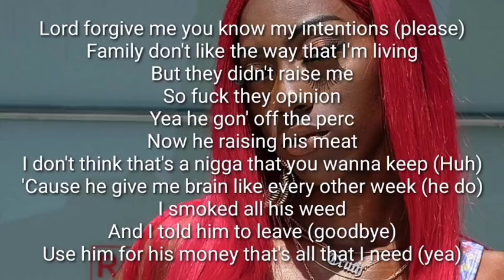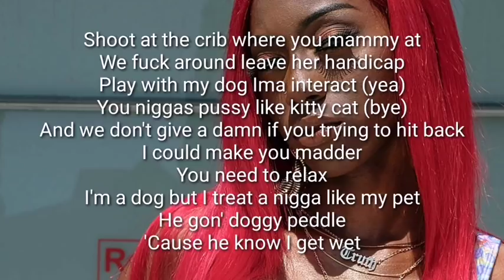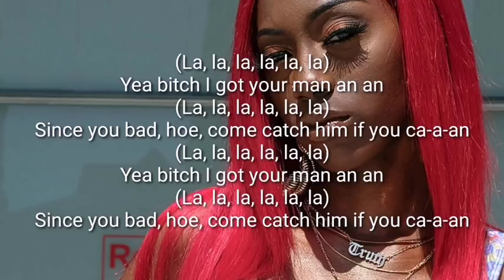Flo Milli - In the party [ LYRICS ]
This is the lyric video to In the party by Flo Milli.